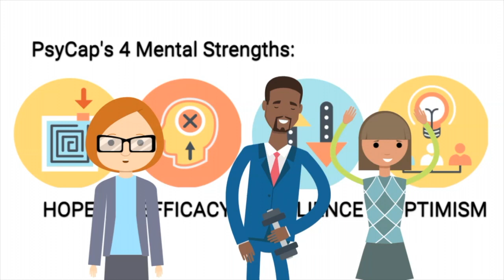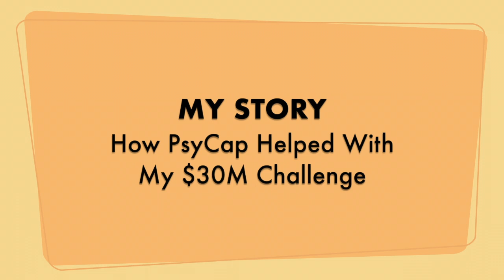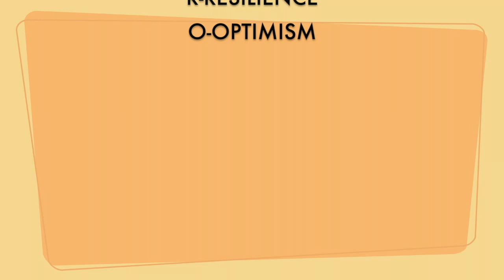Building Your Psychological Capital For Success & Well-Being In Law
In this video created for Lawyer Well-Being Week, Martha Knudson describes the biggest challenge of her legal career and how psychological capital helped her to be resilient and successful.

Description: Challenge is a big part of a legal career. It comes with the territory of being a professional problem solver. Yet as a profession, we do little to train ourselves for how to best tackle challenge. And, for many dealing with it can be an overwhelming source of stress and anxiety. It doesn’t have to be this way. By investing in the develop the positive mental strengths known as Psychological Capital we can increase our ability to navigate challenges, improving our both our performance and our well-being. In this session, learn about your Psychology Capital, why it matters, and how you can to begin to build it in yourself and your colleagues.